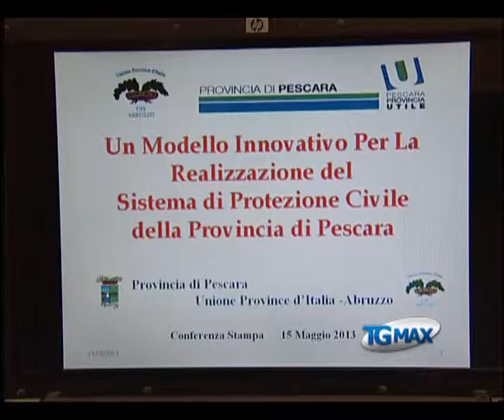Protezione civile, si estende modello Val Pescara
Lanciano, servizio Tgmax 15 maggio 2013. Protezione civile: le province abruzzesi adottano il modello 'Val Pescara', da estendere a tutto il territorio regionale.